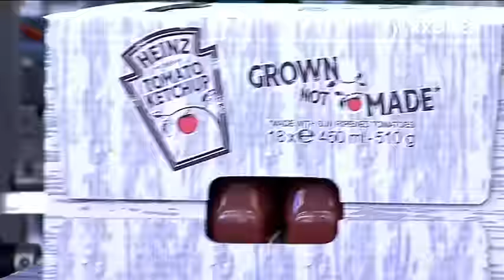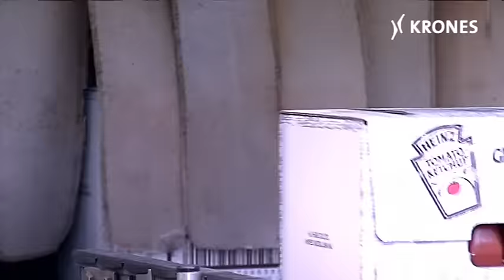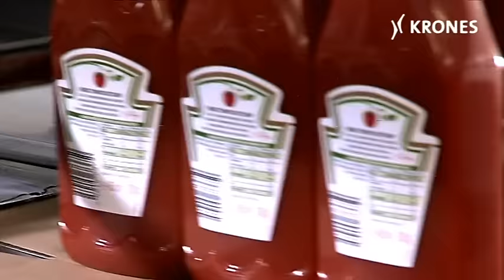Komplettlösung für Heinz Ketchup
Kapazitätssteigerung im Werk Pudliszki

Die Linie verarbeitet ein umfangreiches Behälter-Programm und sowohl Glasflaschen als auch Polypropylen-Form-Behälter. Neuartig ist auch die besonders hygienisch sichere und kostengünstige Abfülltechnologie mit hochpräzisem Wägefüller zur Kaltabfüllung
in Verbindung mit doppeltem Reinraum. Die neue Krones Linie wurde ausgelegt für eine Leistung von maximal 21.000 Behältern pro Stunde.